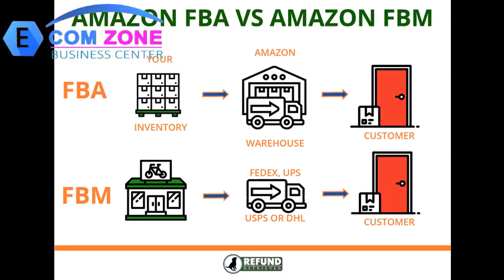How to create an account on noon.com in UAE & KSA | Zulqarnain Khan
Hi everyone ,Here is Zulqarnain khan form Ecomzone.
Mr. Zulqarnain khan has 10+ years of experience in U.A.E retailer and E-Commerce Business especially for noon.com and Amazon.ae

In this video, You will learn about Middle East's Market place through Amazon and Noon.

Do you want to know how to make money online in Middle East's Marketplace through Amazon and Noon?

We are going to share 10+ years solid entrepreneur experience of Middle East's marketplace  through Amazon and Noon.
Mr. Zulqarnain khan has 5 years of experience in UK Marketplace i.e Amazon,eBay, and Etsy.

If you are living in UAE or Saudi Arabia and are looking for ways to make money online , then the good news is that, We bring plenty of opportunities.

In this video, you will learn about  Middle East's Marketplace through Amazon & Noon and free ways to start making money online in the UAE and Saudi Arabia today. These methods will work no matter if you want to make money online in all over U.A.E and  Saudi Arabia cities.